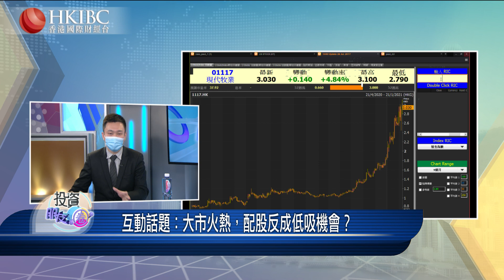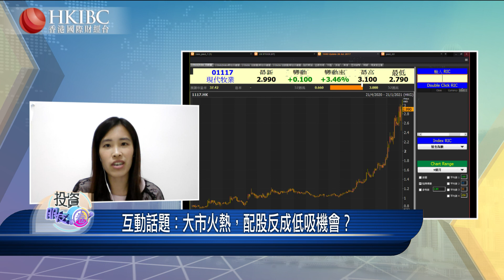【20210121】『投資朋友圈』：大市火熱，配股反成低吸機會？@陳鳳珠#香港國際財經台